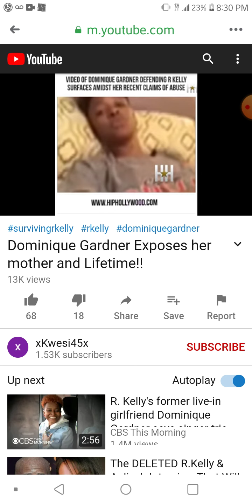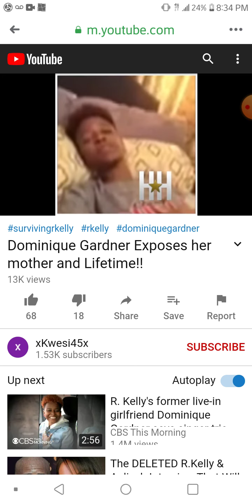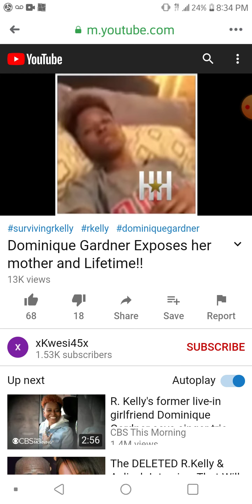WE MAKE IT MAKE SENSE